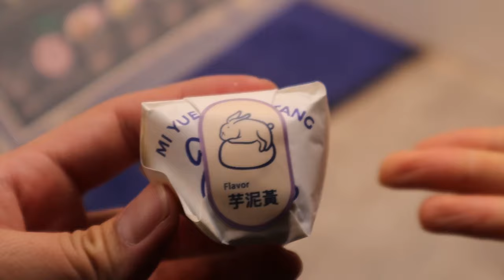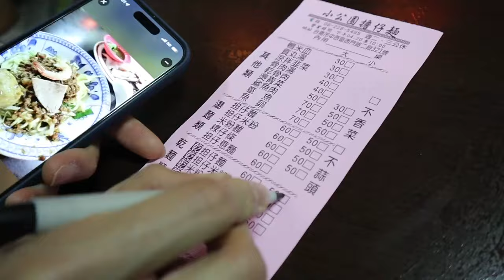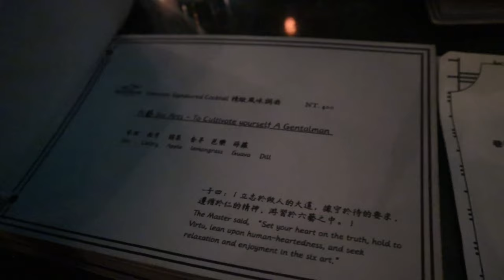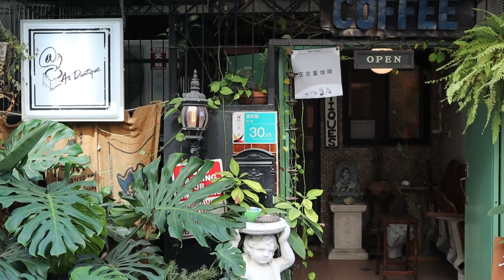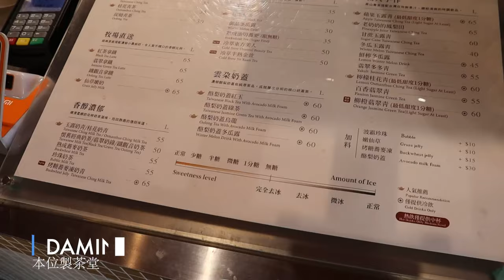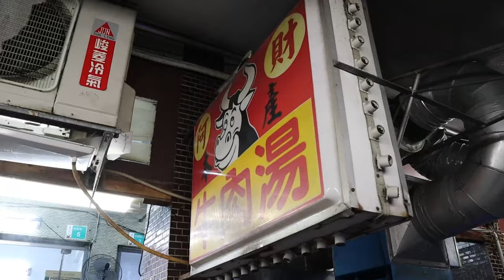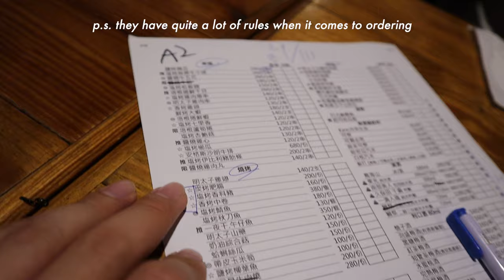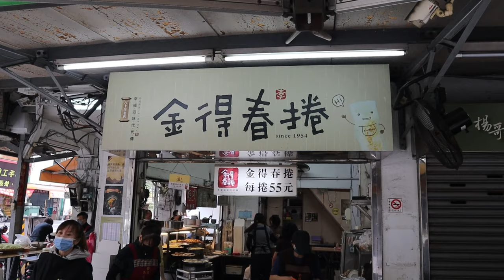3 Days in Tainan's FOODIE PARADISE: Best Taiwanese Street Food, Bars & Museum | Taiwan Travel Vlog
Welcome to our vibrant Tainan adventure! Join us in this exciting 3-day journey through the foodie paradise of Taiwan. We explore the bustling streets of Tainan, uncovering the best Taiwanese street food gems that will tantalize your taste buds. We also take you on a tour of the coolest bars in town, offering a taste of Tainan's nightlife. Additionally, we delve into the rich history and culture of the city with visits to unique museums, adding an extra layer of depth to our Tainan experience.

Also, we've found a super unique guesthouse that promises a one-of-a-kind stay. Get ready to dive into the heart of Tainan, embracing its foodie delights, vibrant nightlife, cultural treasures, and a stay you won't forget. Hope you enjoy the video! :)

*Loads of music for your production. New tracks every week. Fully monetise your video.
Photo by Packie Chen on Unsplash

For those of you who are new to my channel, my name is Adrian. I graduated from Northwestern University in 2021 and relocated to Singapore for work. I make videos about travel, college and lifestyle.

0:00-0:37: intro
0:38-2:02: check in out hotel (my fav!)
2:03-5:25: food hunt in tainan at night
5:26-7:05: tipsy night
7:06-8:26: best braised pork rice i had!
8:27-10:46: an artsy day in tainan
10:47-15:54: food hunt continues..
15:55-18:28: tainan breakfast & flight out